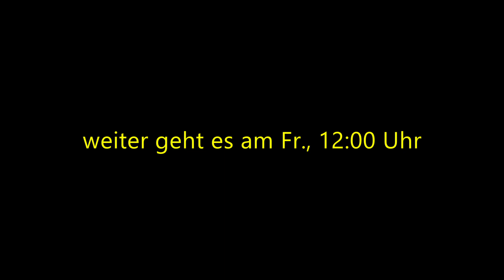ATS Christmas Winterland Event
Hier spielen wir den American Truck Simulator.

In diesem Spiel transportieren wir Waren quer durch die USA. Mit dem Geld was wir dadurch verdienen, können wir uns im Laufe der Zeit eigene LKWs kaufen und so zu einer großen Spedition heranwachsen.